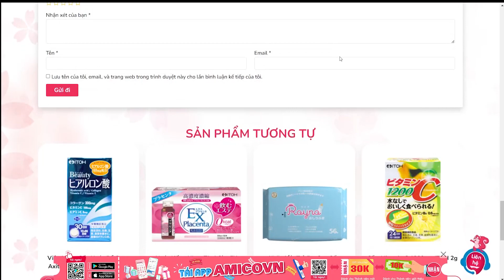DỰ ÁN| SHOWROOM MẸ VÀ BÉ (AMICO VIỆT NAM)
Amico là thương hiệu Nhật Bản chuyên giới thiệu và cung cấp những sản phẩm chăm sóc Mẹ & Bé, sản phẩm chăm sóc vệ sinh cá nhân và chăm sóc sức khỏe cao cấp.

VR360 đã đồng hành cùng Amico trong việc xây dựng và phát triển hệ thống showroom thực tế ảo giúp khách hàng có thể quan sát, tìm hiểu thông tin và tiến hành đặt mua hoàn toàn trực tuyến tại showroom ảo. Điều này sẽ giúp khách hàng tiết kiệm rất nhiều thời gian và công sức, cũng như lựa chọn được sản phẩm đúng như mong muốn của mình.

VR360 - ĐỔI MỚI ĐỂ KHÁC BIỆT
Một thành viên của Bizverse